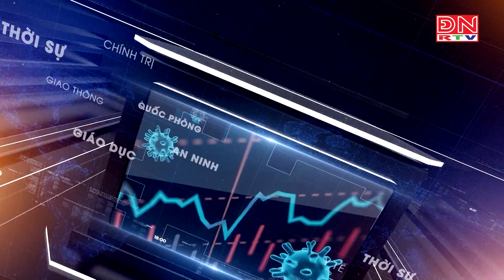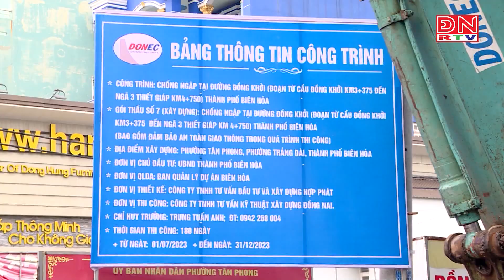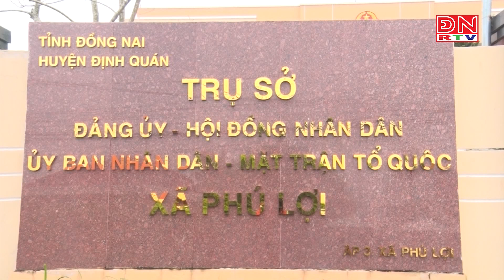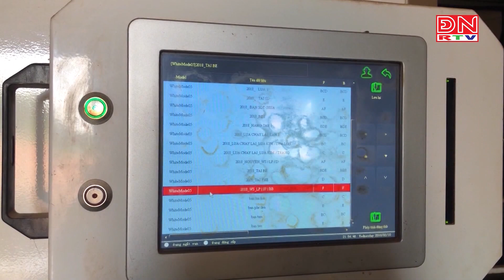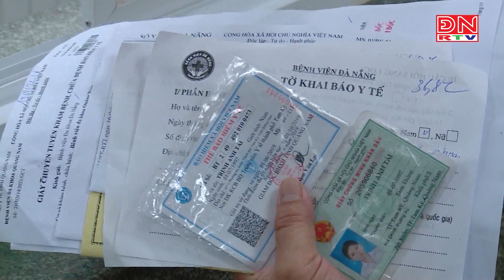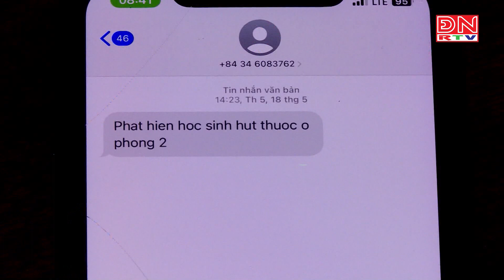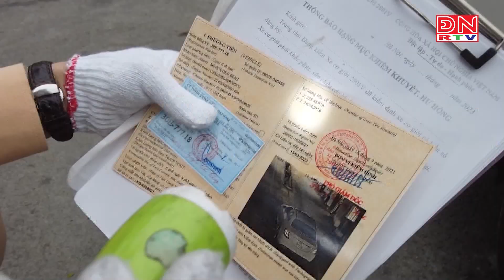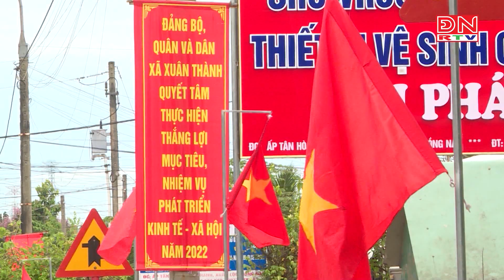Bản tin thời sự tối ngày 01-07-2023